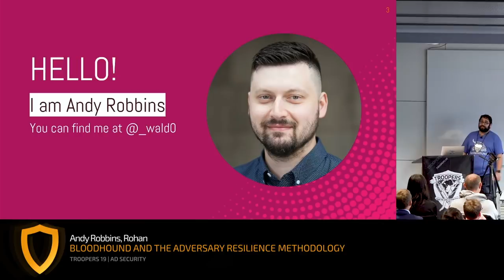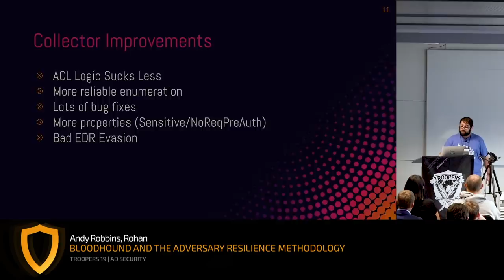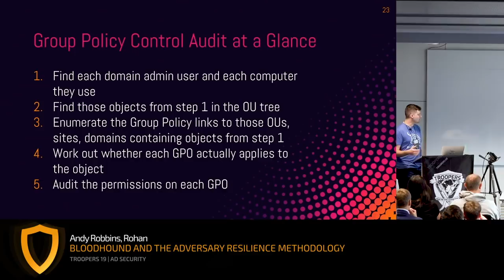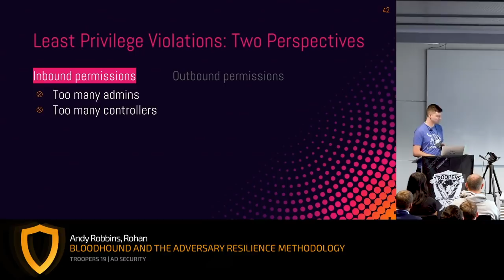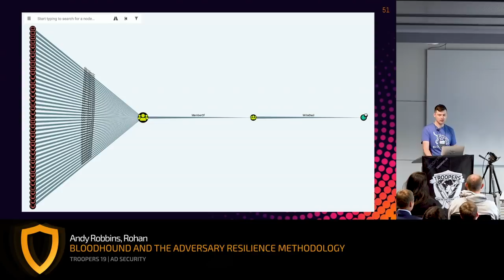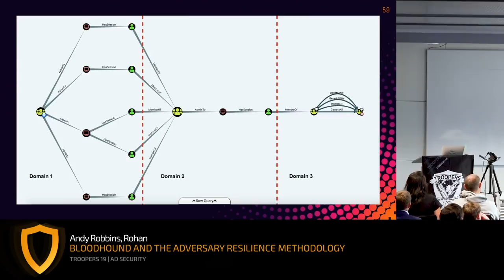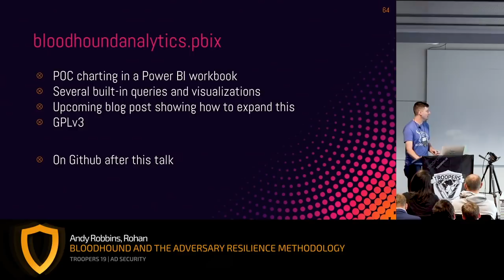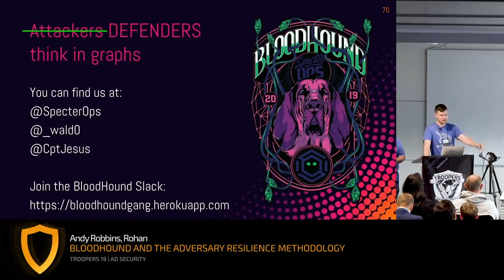TR19: BloodHound and the Adversary Resilience Methodology